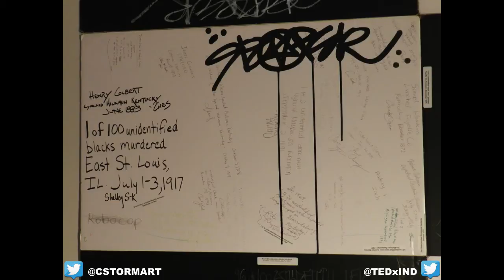Building community one stitch at a time: LaShawnda Crowe Storm at TEDxIndianapolis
LaShawnda Crowe Storm explores how a work of art grows beyond the mind of the artist, and only truly gains life once released to the hands of the community. The Lynch Quilts Project is a community-based effort that explores the history and ramifications of racial violence in the United States through the textile tradition of quilting. At the root of this effort is a desire to create the space where these difficult communal conversations can occur. While the end products are what people remember, the true work of art is how people from diverse backgrounds and abilities comes together to make art and give voice and life to a part of history that many would soon rather forget. Crowe Storm is an artist, activist, community builder and occasionally an urban farmer. Whether she is making artwork or sowing seeds, Crowe Storm uses her creative power as a vehicle for dialogue, social change and healing.  Her series, The Lynch Quilts Project, has won wide spread acclaim and was featured in the May 2013 issue of ESSENCE magazine. At the core of Crowe Storm's creative practice is a desire to create community-based processes where the process of making art becomes the opportunity create the necessary space and place for necessary conversations around a variety of topics ranging from historical violence to gender empowerment.